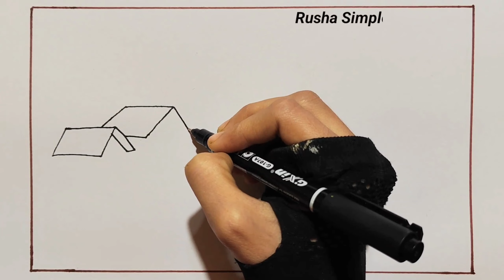How to draw a riverside scenery - Beautiful landscape scenery painting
In this scenery I have used following materials :
1). Drawing paper
2). Doms brush pen
3). CD permanent marker
4). Doms colour pencil
5). Doms sketch marker
6). Deli marker

Your questions solution :
scenery drawing
scenery painting
scenery
how to draw a scenery
how to draw a simple landscape
painting
drawing easy scenery
nature scenery
how to draw a beautiful riverside village scenery
drishya aka
drisso drawing
step by step landscape portrait
beautiful scenery art
simle drawing easy
village scenery drawing
drawing course for new learners
house scenery drawing
ghar kha chittra
home drawing easy
how to draw oil pastel scenery
how to draw watercolours paintings
scenery drawing with pencil
কিভাবে দৃশ্য আঁকতে হয়
সহজে দৃশ্য আঁকার কৌশল
নতুনদের জন্য দৃশ্য অংকন করা শেখানো
গ্রামের মনোরম দৃশ্য আঁকা
প্রাকৃতিক দৃশ্য অঙ্কনের উপায়
ড্রয়িং টিউটরিয়াল